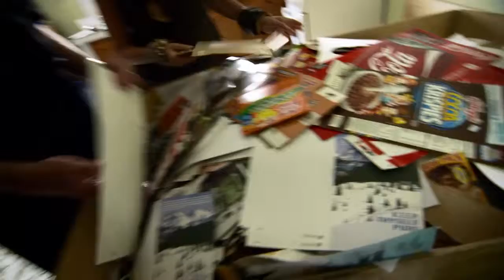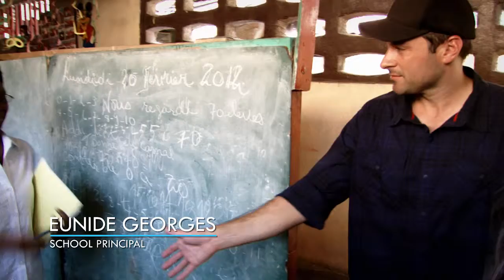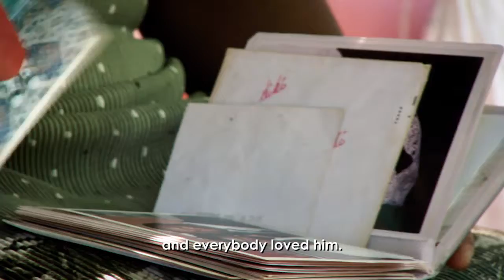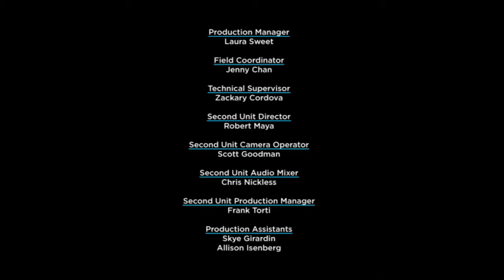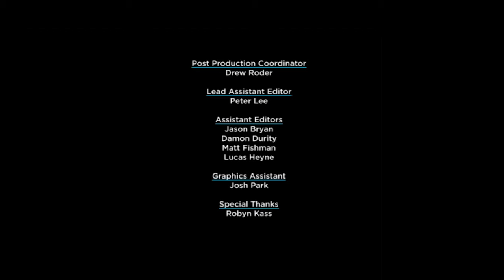Operation Change in Haiti | Full Episode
After one of history’s most devastating earthquakes, Operation Change arrives in Haiti to help the displaced rebuild their lives. Watch as partners Bill Rancic, Donna Karan, and others work to make a difference.